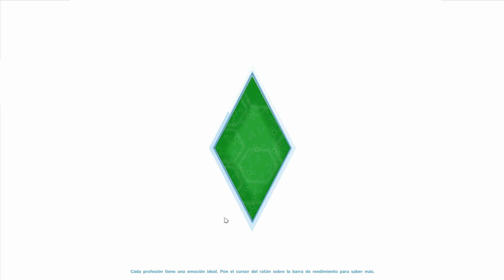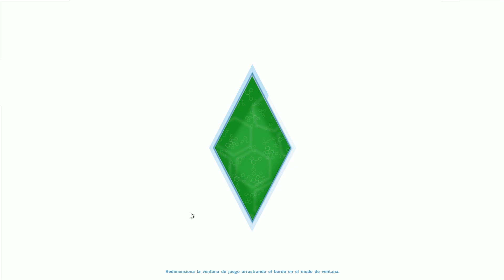Los Sims 4 - Parte 34 - ¡FUEGO!